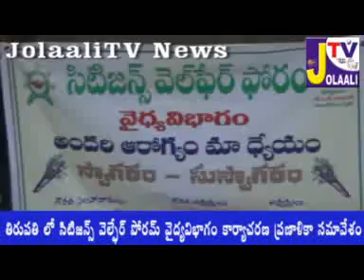jolaalitv NewsCitizen Welfare Form Tirupati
Citizen  Welfare Form Tirupati